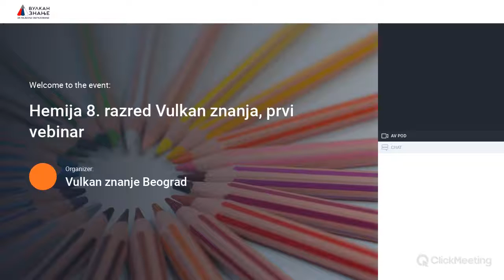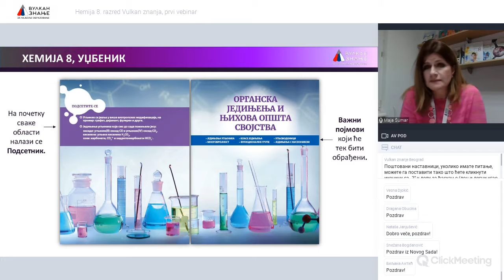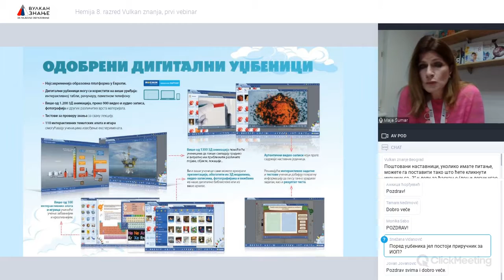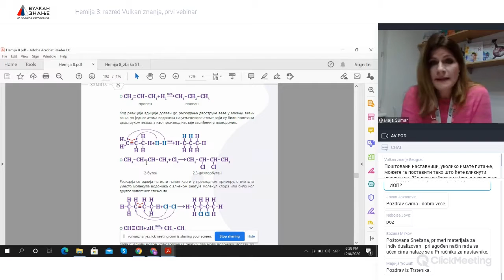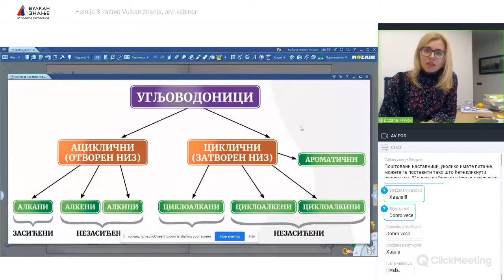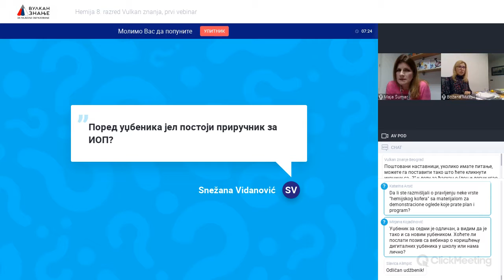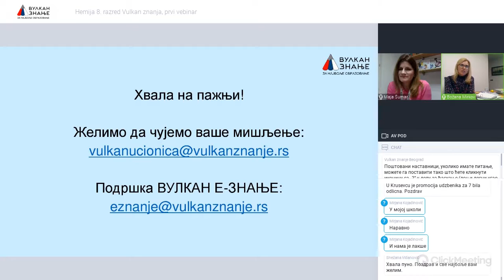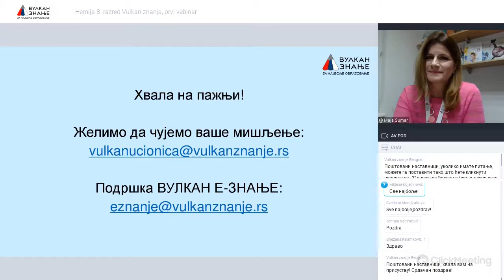Хемија 8 | Вебинар 8. децембар 2020.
Министарство просвете, науке и технолошког развоја одобрило је уџбенички комплет Хемија 8 за школску 2021/22. годину, припремљен по новом Програму наставе и учења. Поред штампаних издања, уџбеници ће бити доступни нашим корисницима и на платформи Вулкан е-знање. Садржај и концепт штампаног и дигиталног уџбеника веома су блиски и прате токове савремене наставе и учења.